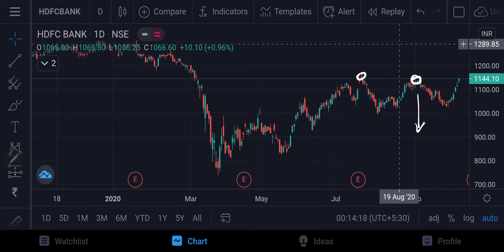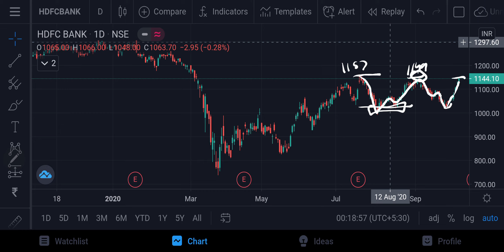HDFCBANK ~ HDFC Bank Ltd NSE Forecast 07102020 | Technical Analysis | Trading Strategy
HDFCBANK ~ HDFC Bank Ltd NSE 07102020 | Technical Analysis | Trading Strategy